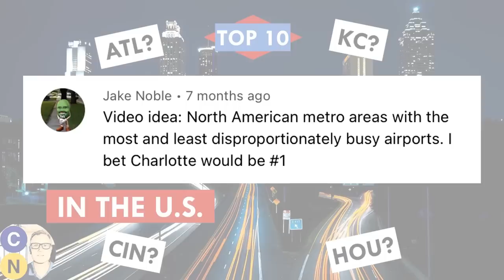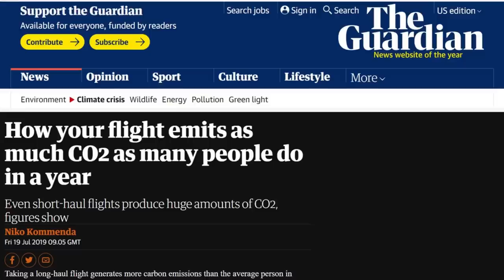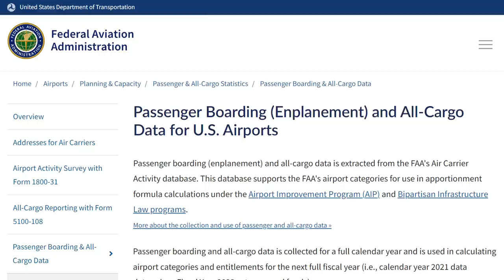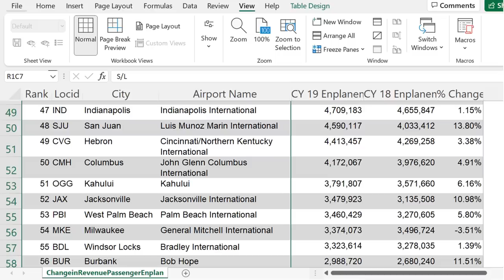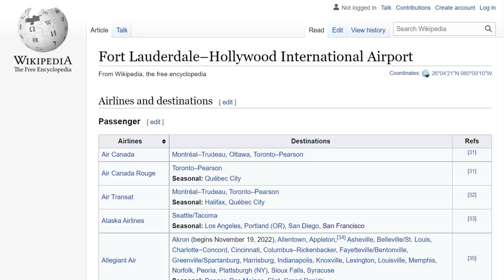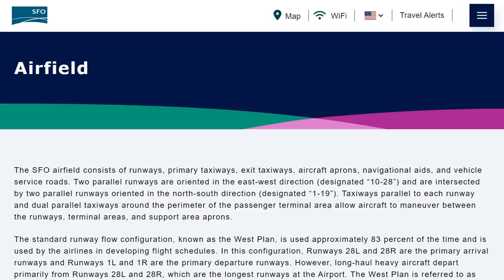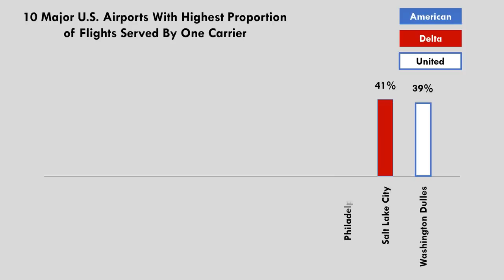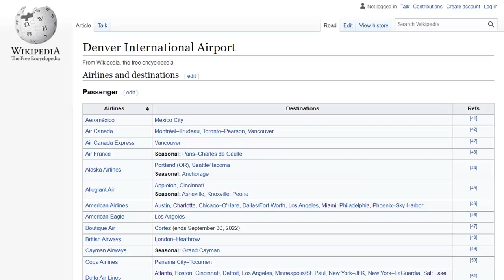So Many Planes! The Good, Bad and Ugly of Cities That Punch Above Their Weight in Air Travel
This week's video explores the good, the bad, and the ugly of air travel. Now, it's easy to Google the busiest airports in the United States, but what about the pound-for-pound champions? In other words, which US airports carry the most passengers, per capita, in and out of the city?

It's a question that takes us down some interesting rabbit holes. How are airport runways configured? Where are airports located? If there are two or more in a metro area, what differentiates them -- ability to handle intercontinental flights, lower overhead for low-cost carriers, location within the metro area? And a big question: given the land use, pollution, and noise issues on the one hand and sheer convenience on the other, is it better to have an airport close to the city or far away?

Our journey will take us to some of the nations biggest transfer hubs (Atlanta Hartsfield-Jackson, Denver International, Charlotte Douglas) and the biggest airline destinations (Hawaii, Las Vegas, Orlando). Which generates more enplanements per capita, hub activity or raw tourism?

I hope you enjoy this week's exploration!